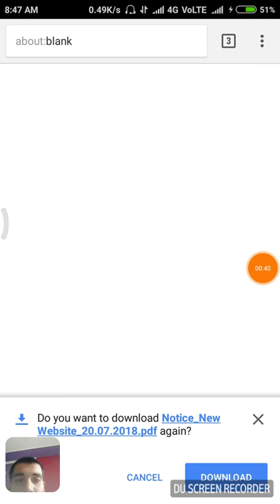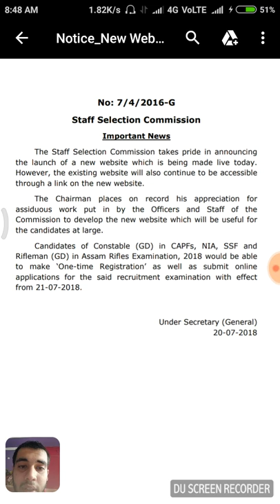(Important notice) about by SSC GD constable 2018 20th July notification.